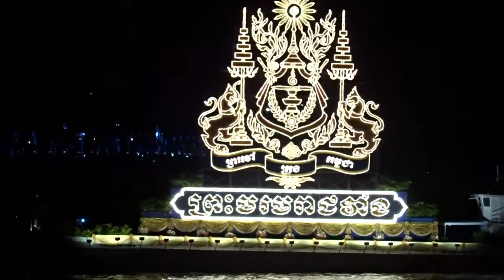ទូកងរសាមគ្គី ( Kim_Minyun ft Phon_Sonya )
Cambodia water festival. ( ព្រះរាជពីធី បុណ្យអ៊ំទូក អកអ៊ុំបុក បណ្ដែតប្រទីប សំពះព្រះខែ។